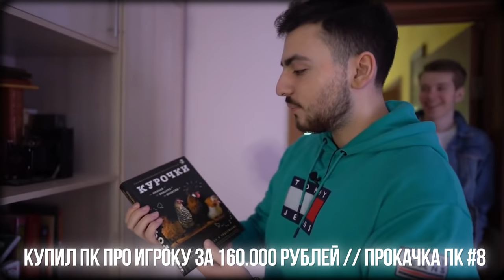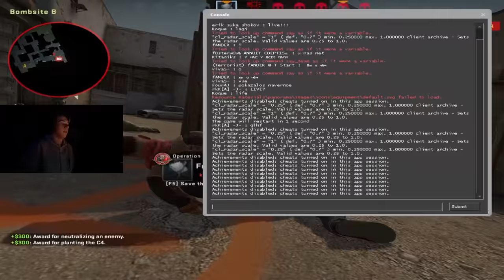КАК МЫ ВЫЛЕТЕЛИ С ТУРНИРА ЗА 2 ИГРЫ